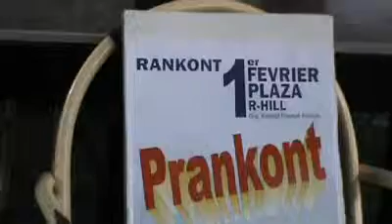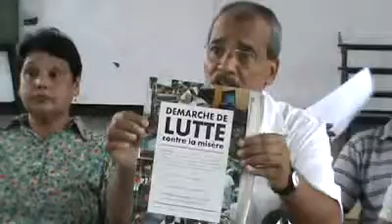Conference de presse du Kolektif premye fevrie